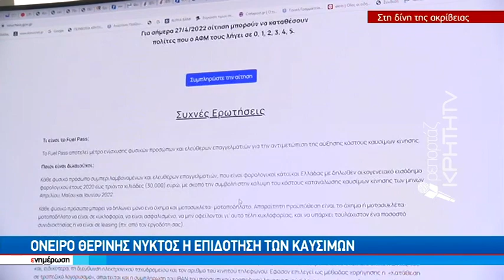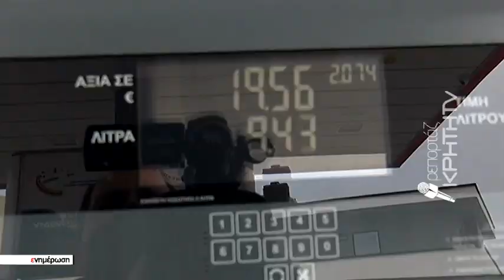«Τσουρουφλίζουν» οι αυξήσεις - χαριστική βολή για τους εκπαιδευτές οδήγησης